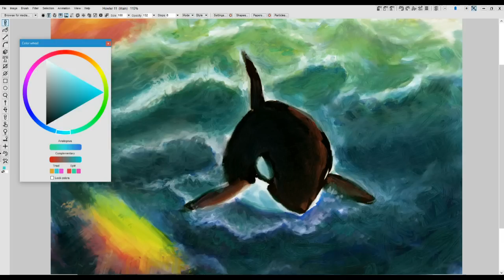Howler 11- a new resizeable color picker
This is a color picker that was first introduced in PD Particles, version 9. It is now also part of PD Howler, with Axehead v11. The color picker can be moved around and resized, to fit changing needs. It also remembers some colors you pick and lock, so you'll see the same colors pre-set when returning to it later after restarting PD Howler.